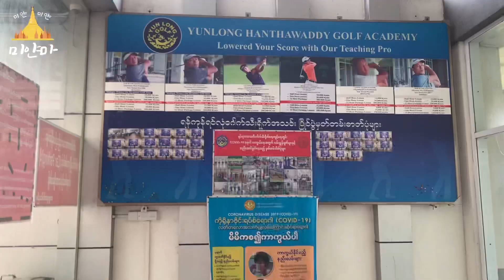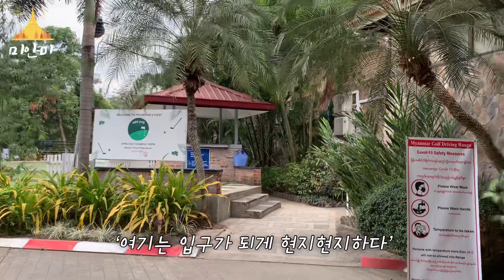(비교)미얀마에서 골프로 스트레스 풀기!!🏌🏻‍♀Feat.3 Golf Ranges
이번 영상은 미얀마 양곤 골프 연습장을 올려보았어요!
열쩡 많은 골린이라 여기저기 돌아다니면서 연습중입니다ㅎㅎ
미얀마 상황이 안 좋다 보니
여행을 다닐 수 없어 이렇게라도 스트레스를 푸네요ㅠㅠ
영상을 통해 정보도 얻으시고,
미얀마에 대해 또 한번  알아가는 시간이 되시길 바라요!